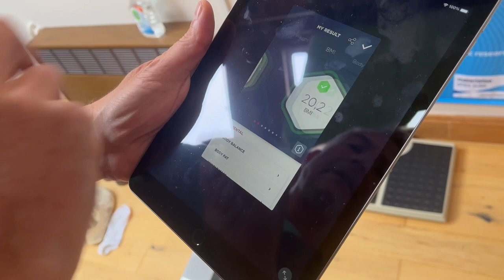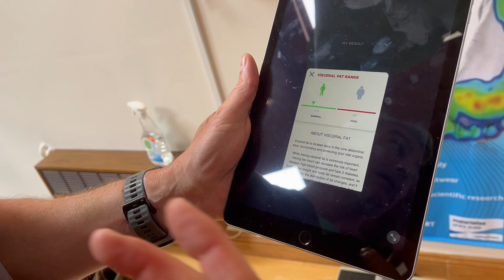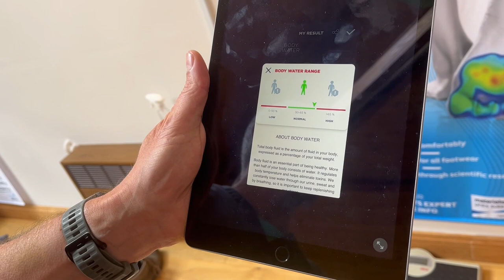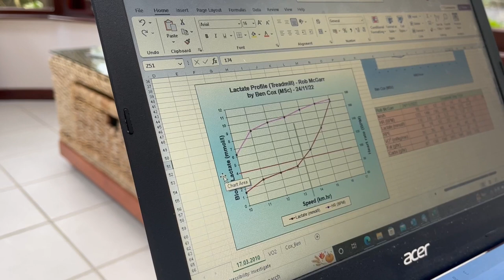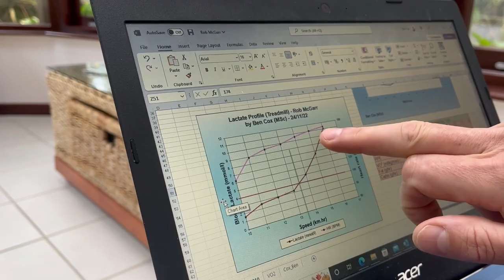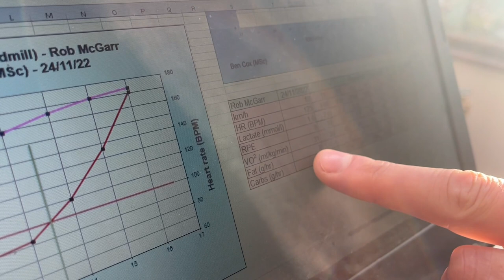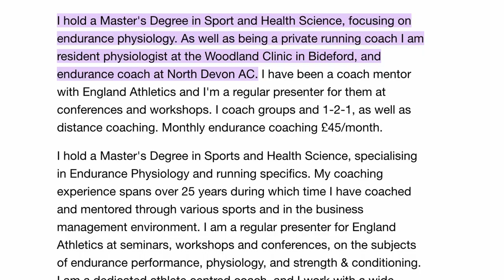How fit am I? And how accurate is Garmin VO2? VO2 Max + Blood Lactate Test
I ran the London Marathon 2022 and was hoping to get a sub 4-hour marathon time but just missed out. So I went to get my VO2 Max and Blood Lactate Threshold tested in Bideford, North Devon, ready to train for the Manchester Marathon 2023.  I found out my fitness age and a load of other things, and tested how accurate my Garmin VO2 Max score is.